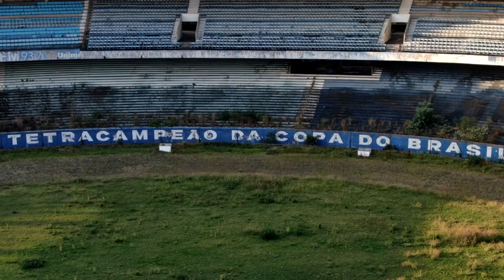OLÍMPICO MONUMENTAL: O LENDÁRIO ESTÁDIO que hoje está ABANDONADO e em RUÍNAS!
Vamos contar um pouco da história do gigante.

Leia o primeiro comentário fixado!